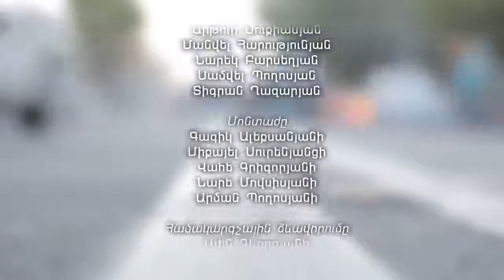Հոկտեմբերի 1-ից 3-ը ԵՊԲՀ ռեկտորը գործընկերների հետ Արցախում էր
Բուժօգնությունն Արցախում այս պահին կազմակերպված է բարձր մակարդակով՝ մասնագիտական ներուժով, որտեղ յուրաքանչյուրն աշխատում է մեծ նվիրումով. նույնիսկ ռմբակոծության տակ սառնասիրտ, արհեստավարժ գործողությունները չեն դադարում: «Ստեղծվել է իրավիճակ, երբ բժշկի մասնագիտական պարտականությունները կատարելով՝ մարդկային կյանքեր փրկելով, թիրախավորված ենք թշնամու կողմից»,-ասաց ԵՊԲՀ ռեկտորը՝ ավելացնելով, որ, չնայած այդ հանգամանքին, այս պահին Արցախում աշխատող  ոչ մի բժիշկ վերադառնալու ցանկություն չունի: «Բոլորն համատարած ուզում են մնալ: Այնտեղ են նաև սփյուռքահայ բժիշկները՝ Ռուսաստանից, Լոս Անջելեսից, որոնք անմիջապես ներգրավվել են աշխատանքներին»,-ընդգծեց Արմեն Մուրադյանը՝ հավելելով, որ բժշկական օգնությունը նրանց բացակայության դեպքում ևս կիրականացվեին, սակայն նրանց ներկայությունը խիստ պարտավորեցնող է և բարձրացնում է բուժօգնության որակը:
Ռեկտորի խոսքով՝ Արցախի հանրապետական բժշկական կենտրոնը, քաղաքային հիվանդանոցներն ու զինվորական հոսպիտալները ևս ապահովված են արհեստավարժ բուժանձնակազմով:
Անդրադառնալով պատերազմական իրավիճակներում բուժօգնության տրամադրմանը՝ Արմեն Մուրադյանը նշեց, որ դրանք կազմակերպվում են ռազմական բժշկության օրենքների համաձայն՝ նախաբժշկական, առաջին բժշկական, մասնագիտացված և այլն: Այս պահին այդ փուլերը կազմակերպվում  են ճիշտ ժամանակին: «Դրա շնորհիվ այսօր Երևանում մենք ունենք մեծ մասամբ թեթև և միջին ծանրության վիրավորներ»,-ընդգծեց ռեկտորը՝ ավելացնելով, որ այժմ բժիշկները գործ ունեն ոչ թե հրազենային, փամփուշտային վիրավորումների հետ, այլ՝ բեկորային, բազմաբեկորային վնասվածքների, որոնք առաջացել են կասետային ռումբերով հրետակոծության հետևանքով, ինչը վկայում է ռազմական հանցագործության մասին:
«Այս պահին կա բժիշկների մեծ բանակ, որը ցանկանում է լինել Ստեփանակերտում և հարակից շրջաններում: Որպեսզի արդյունավետությունը չտուժի՝ այս պահին միայն նրանց ճիշտ ուղղորդելու և հերթափոխը կազմակերպելու անհրաժեշտության կա»,- ավելացրեց ռեկտորը՝ նշելով, որ դողարայքի և բժշկական սարքավորումների տեսանկյունից կա բավարար ապահովվածություն:
Նրա խոսքով՝ յուրաքանչյուր օգնություն պետք է կազմակերպվի կենտրոնացված: Դրամահավաք պետությանը թույլ կտա ինքնուրույն հոգալ իր կարիքները:
Անդրադառնալով պատերազմական իրավիճակում կորոնավիրուսային համաճարակին՝ Արմեն Մուրադյանը շեշտեց, որ քաղաքացիական հիվանդանոցները, որոնք վերաձևավորվել են որպես հոսպիտալներ, պետք է լինեն շատ զգոն: «Ինչպես Հայաստանում, այնպես էլ աշխարում վարակակիրների թիվը նորից ավելանում է: Այս իրավիճակում Ադրբեջանի կողմից հրահրված պատերազմն ամենաստոր քայլն էր, երբ աշխարհը մի ռազմաճակատ ունի, որի դեմ պայքարում է սպիտակ բանակը»,-ասաց նա՝ ավելացնելով, որ յուրաքանչյուր իրեն հարգող մարդ պետք է լուսավորչի կեցված ունենար: «Մենք կոչով դիմել ենք միջազգային կազմակերպություններին՝ բարձրաձայնելով, որ կասետային ռումբերով հրետակոծվում է խաղաղ բնակչություն և մարդասիրությանը նվիրված ոչ մի անձ այս պահին լուռ մնալու իրավունք չունի»,- հիշեցրեց բուհի ռեկտորը:
Նա ընդգծեց, որ ստեղծված իրավիճակը պահանջում է նորանոր հզորություններ: «Հայ բժիշիկները մեկ անգամ արդեն ճակատամարտի են դուրս եկել կորոնավիրուսի դեմ, և այս պահին գտնվում են մոբիլիզացված վիճակում»,-ասաց Արմեն Մուրադյանը:
ԵՊԲՀ ռեկտորի խոսքով՝ Արցախ մեկնելու խնդիրը նույնպես պետք է լինի կենտրոնացված և ըստ անհրաժեշտության: «Ես մեկնել եմ Արցախ համապատասխան մարմիններին տեղյակ պահելուց և իմ առջև դրված պարտավորություններն իրականացնելուց հետո: Իսկ այս պահին այստեղ կազմակերպում եմ իմ առջև դրված հերթական խնդիրները»,-ընդգծեց Արմեն Մուրադյանը:
Նշենք, որ հոկտեմբերի 1-ից 3-ը ԵՊԲՀ ռեկտորը գործընկերների հետ գտնվել է Արցախում և տեղում ծանոթացել բժշկական բանակի կողմից իրականացվող աշխատանքներին: